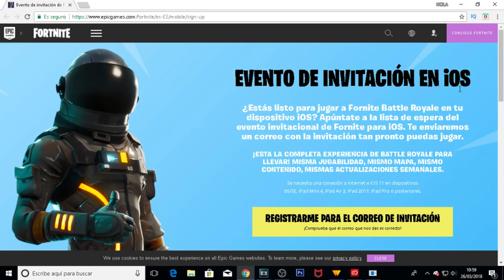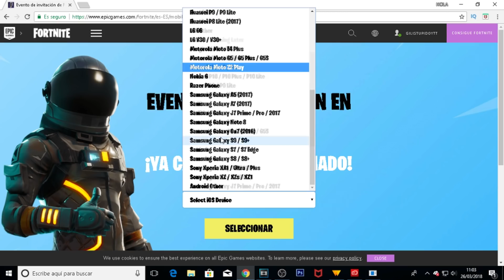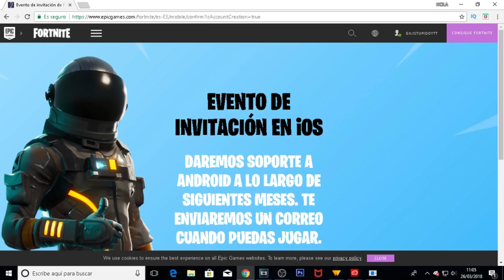MIRA COMO DESCARGAR FORTNITE PARA ANDROID POR EPIC GAMES! Fortnite Battle Royale Movil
MIRA COMO DESCARGAR FORTNITE PARA ANDROID POR EPIC GAMES! Fortnite Battle Royale Movil Hoy os traigo la manera de tener fortnite en el movil y además con un código oculto de 20$! serás el primero en verlo?

Para IOS invitación: ¡Juega conmigo a Fortnite en iOS! AVISO: iPhone 5s, 6, y 6 Plus no son compatibles. ¡Visita este enlace para empezar a jugar!

✔️Activa las notificaciones.
✔️Like a este vídeo.
✔️Comenta
✔️Por último que pases un buen día. 😎🤙🏼💙

►►VIDEOS ANTERIORES

➜Deja UN Like SI Te Ha Gustado Este VIDEO y Si Quieres Mas Trucos de FORTNITE! [Meta de Likes:3000Likes?!]

Vídeo creado por GiliStupido.